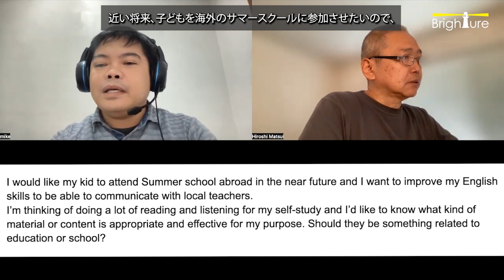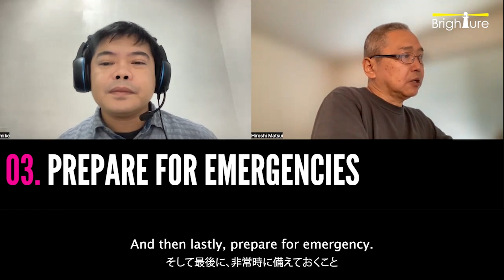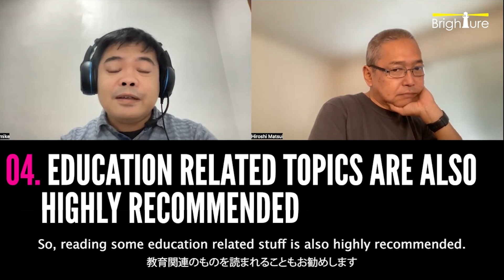【Ask Brighture】子どもをサマースクールに連れていきたいので、私の英語力も上げたいです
「海外のサマースクールへ子どもを連れていきたい」という方からの質問です。
現地の先生たちとコミュニケーションを取れる英語力を身につけるためにやるべきこととは！？

▶︎動画内で紹介しているDaily Conversation（DC）レッスンの詳細はこちらをご覧ください

▶︎英語に関するご質問はこちらからどうぞ。Brightureの講師がお答えします。

- My Brighture（会員専用のオンラインレッスンサイト）